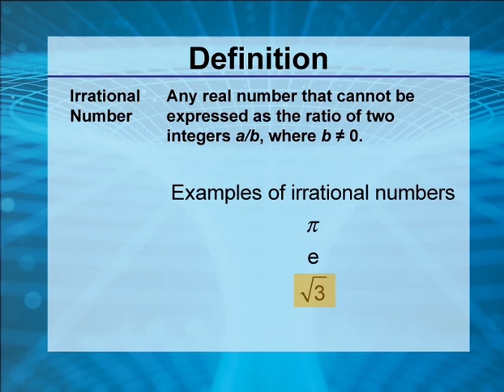Video Definitions: Rationals and Radicals (Spanish Audio): Definition 18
This is part of a collection of video definitions of different terms on the topic of rationals and radicals.

This video supports Common Core Standards: CCSS.MATH.CONTENT.HSA.REI.A.2, CCSS.MATH.CONTENT.HSN.RN.A.1, CCSS.MATH.CONTENT.HSF.IF.C.7